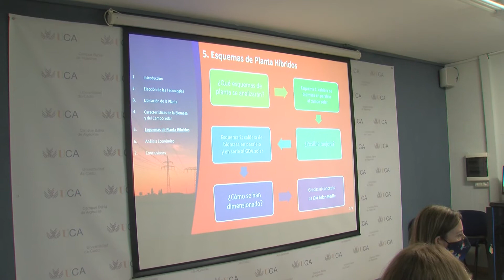Fundación Cepsa y UNED premian la excelencia académica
La comisión mixta de los Premios UNED-1 formada por la UNED en el Campo de Gibraltar y Fundación Cepsa, ha fallado los galardones  UNED-1 en las modalidades de Humanidades y Ciencias . Estos premios  se conceden cada año a la excelencia académica y  suponen una beca de ayuda al estudio para los ganadores.